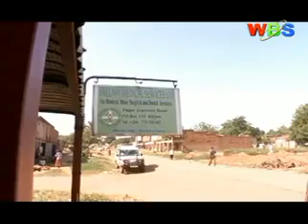MALARIA MISCONCEPTIONS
Some parts of the country still face misconceptions about malaria, hampering the fight against the killer disease. A new report by USAID, UNICEF and Behavioral Change Communications (BCC) shows that people in some areas still regard malaria as witchcraft that is rampant during the mango and maize seasons.